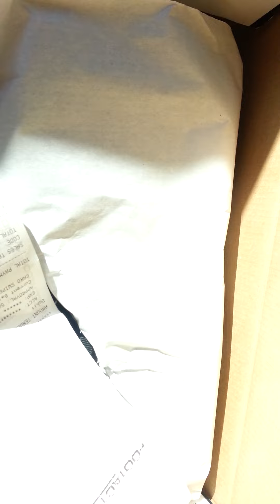Jordan Retro bred 11 my pickup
Jordan Retro bred 11